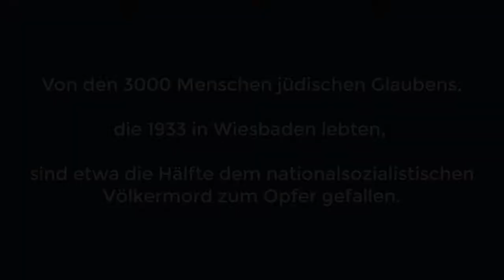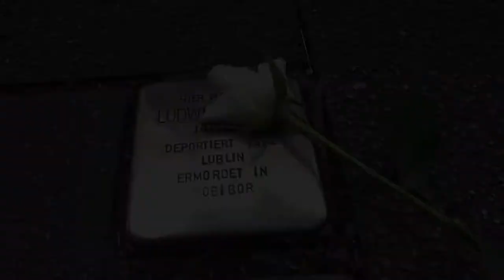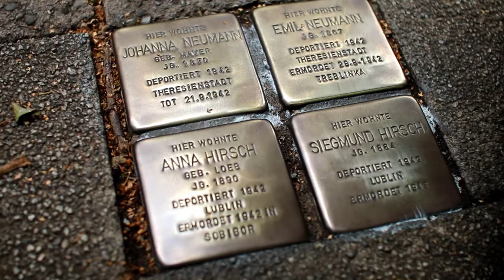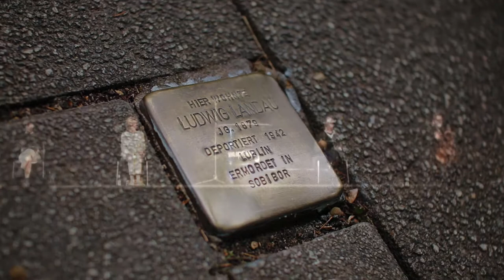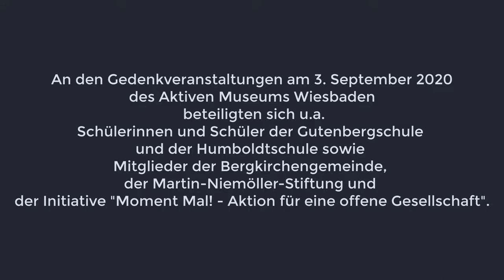Gedenken in Wiesbaden 2020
Moment mal! beteiligte sich am Gedenken anlässlich des Jahrestages der letzten großen Deportation Wiesbadener BürgerInnen jüdischen Glaubens am 1. September 1942. Die zentralen und dezentralen Veranstaltungen dazu wurden vom Aktiven Museum Spielgasse organisiert. Das Medienteam von Moment mal! hat im Auftrag der Martin-Niemöller-Stiftung ein kleines Video dazu erstellt:

"Rund 700 Stolpersteine und die Rampe am Schlachthof Wiesbaden: Orte des Gedenkens anlässlich des Jahrestags der letzten großen Deportation Wiesbadener BürgerInnen jüdischen Glaubens am 1. September 1942"

Wir danken dem Aktiven Museum Spiegelgasse für die Aufnahmemöglichkeiten im Rahmen der Gedenkveranstaltung am 3. September 2020 im Schlachthof Wiesbaden und der Martin-Niemöller-Stiftung für die Möglichkeit, das Video auf unserer Plattform einzubinden.

Dieses Werk ist lizenziert unter einer Creative Commons Namensnennung - Nicht kommerziell - Keine Bearbeitungen 4.0 International Lizenz.